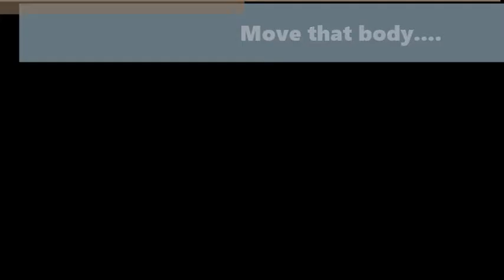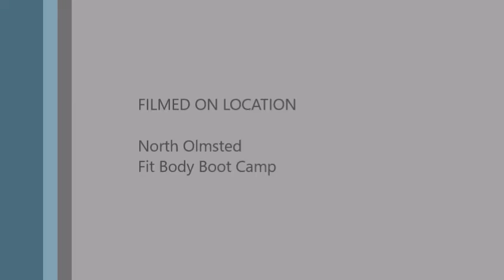Work that body at Fit Body Boot Camp of North Olmsted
Heather's rockin' it at the end. get it girl! Hard work pays off...